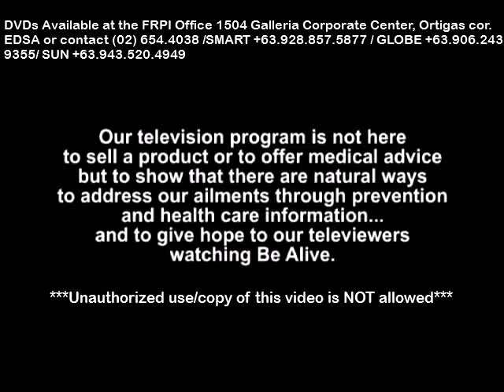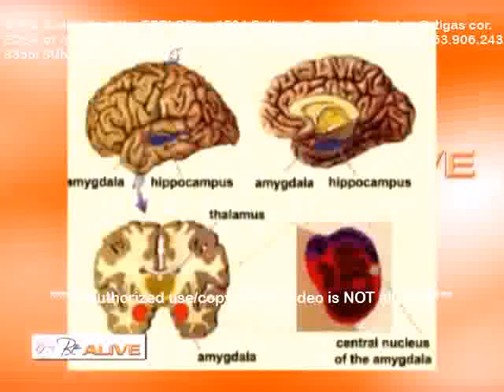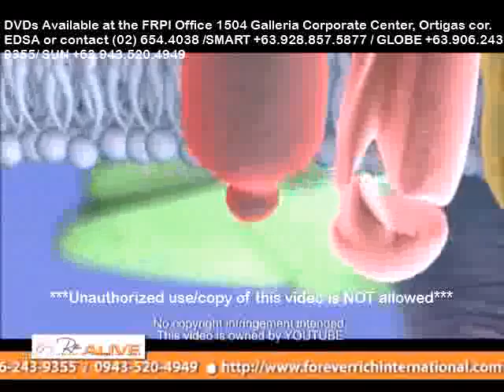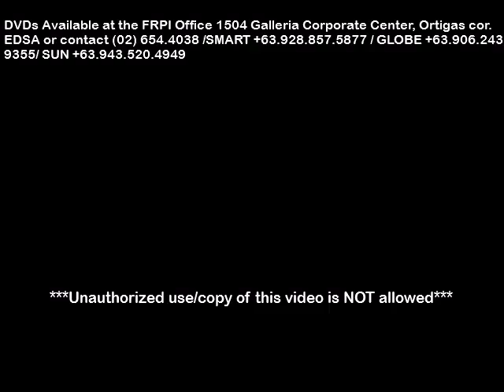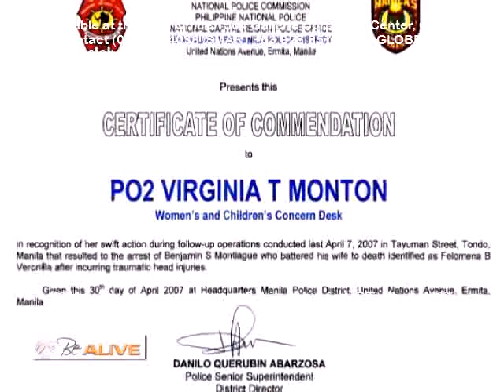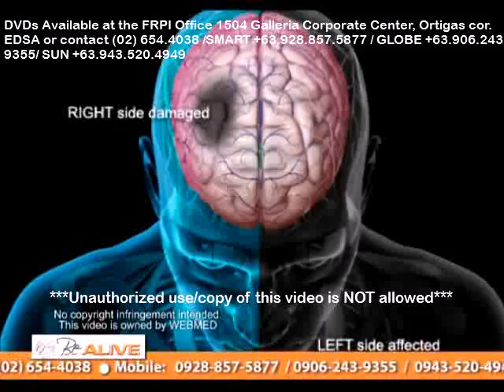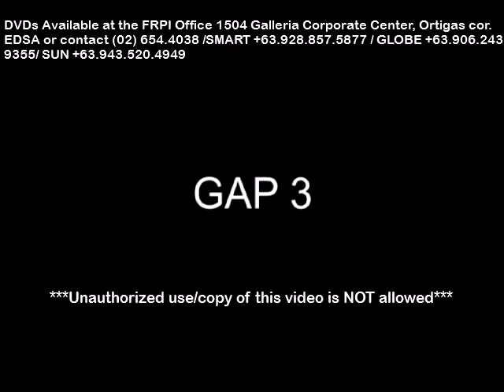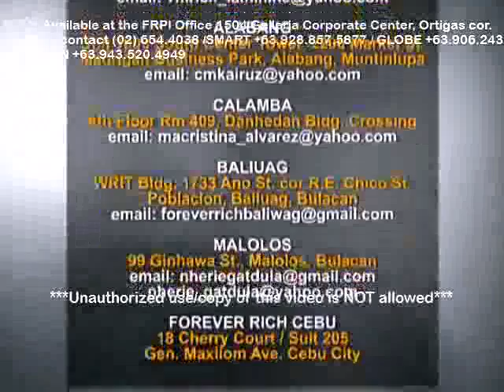Be Alive Episode 10